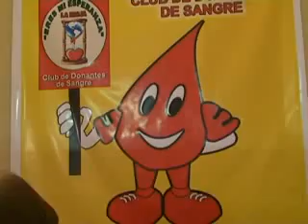Medios Provincia: Feria del Libro - Concientizan sobre la donación de sangre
La Asociación Civil Club de Donantes de Sangre participa de una nueva edición de la Feria Provincial del Libro aportando su mensaje a favor de la vida. En su stand provee información sobre la importancia de donar sangre.